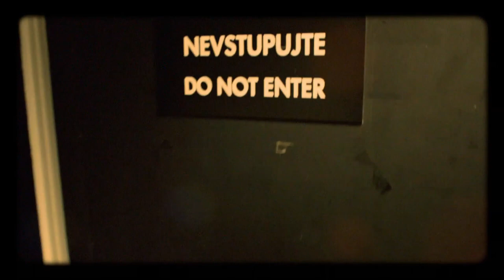Úvod - Show Jana Krause 9. 12. 2015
Hosté: Ministr spravedlnosti Robert Pelikán, herečka a zpěvačka Barbora Poláková a Petr Menšík, nejstarší syn herce Vladimíra Menšíka.